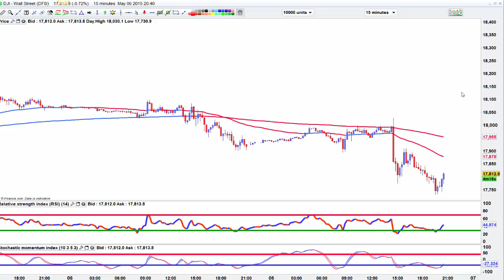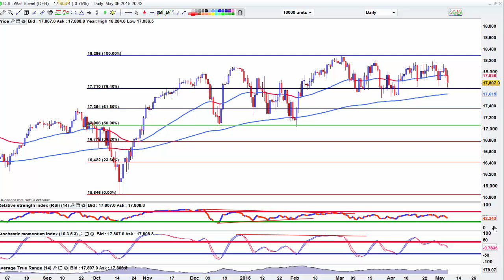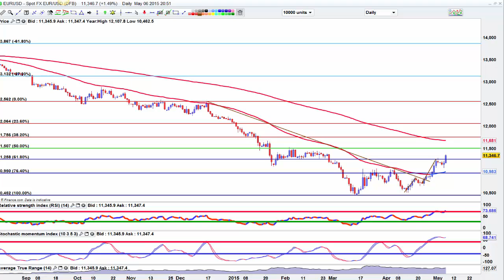Today's markets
Eurusd is one the best charts out there